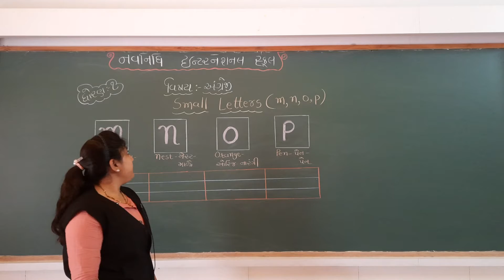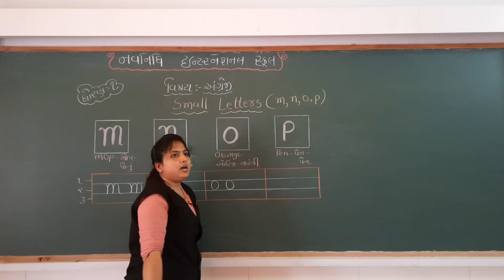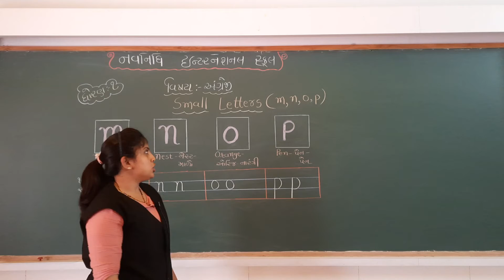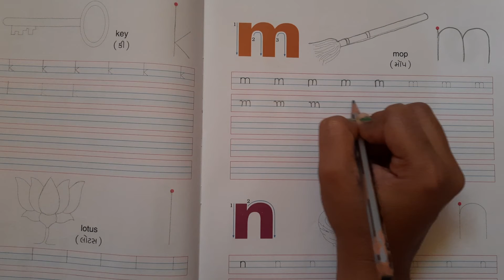GSEB | ગુજરાતી માધ્યમ | ધોરણ - ૧ | ENGLISH | UNIT - 1 | SMALL LETTERS - m, n, o, p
01/10/2021